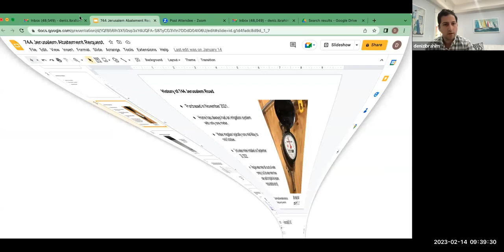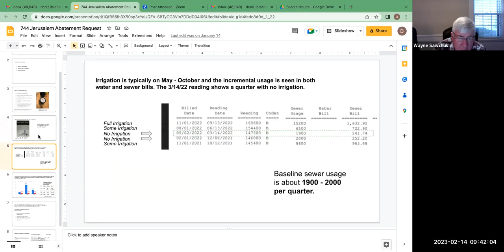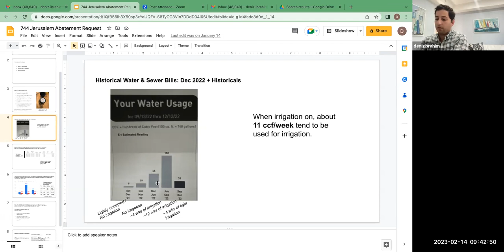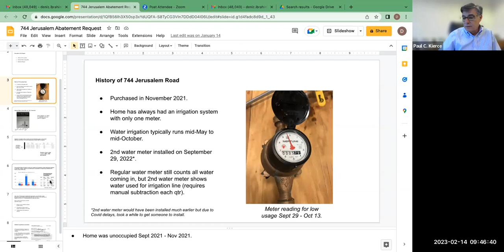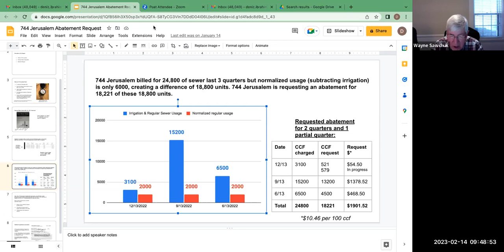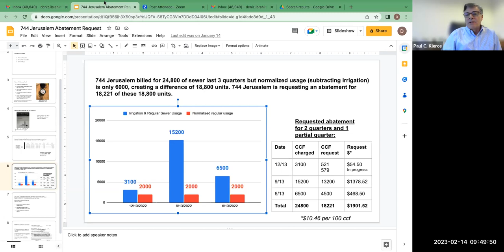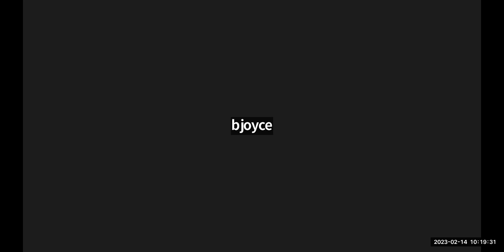Sewer Commission 02-14-2023